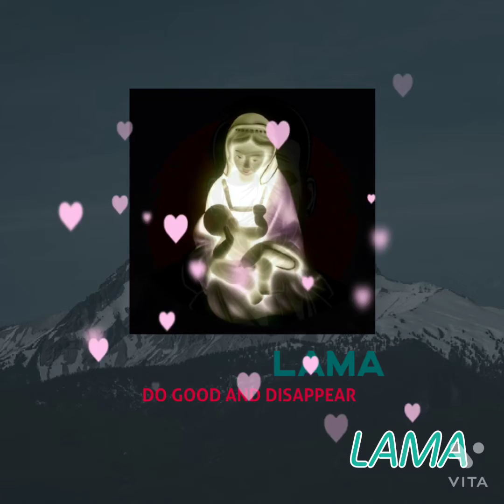How deep the Fathers love for us...